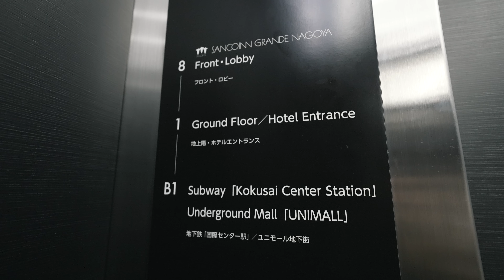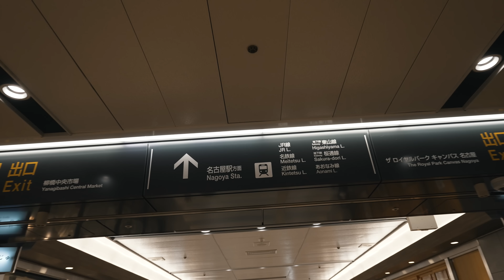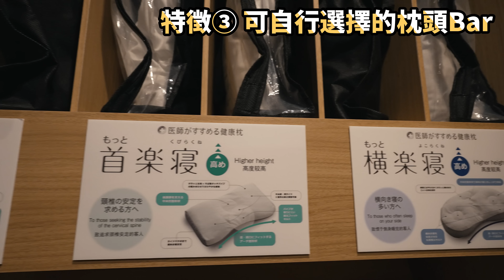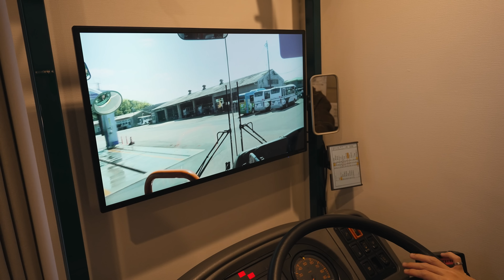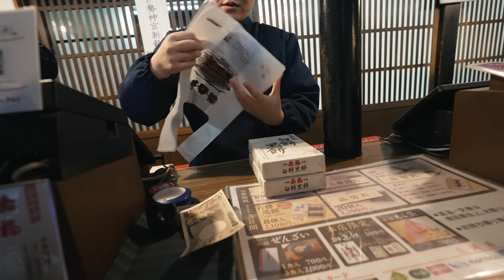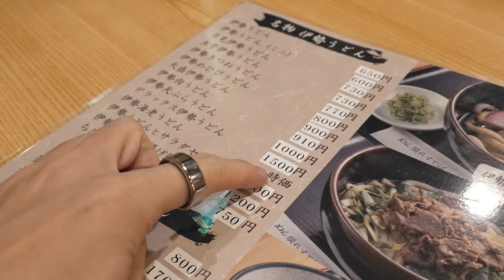【日本伊勢之旅】破壞力滿分，大龍蝦烏冬面！飯店還能開巴士，打開窗就是雲海！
～記得打開CC字幕哦～

人生第一次的三重縣，神聖的伊勢之旅。
感覺心中遇到了天照大神啊！！
伊勢神宮，就交給大家親自來見證其魅力啦！

～這次行程介紹的飯店訊息～
2023年7月開幕 三交旅店伊勢市車站前「別館」Grande。
三交旅店的集團公司三重交通與異色的合作實現了！
在三重交通巴士概念房間中，將三重交通巴士的駕駛座（真品）移設。
在天空酒吧BAR，我們提供能夠療癒旅途疲勞的飲料和點心。
請一邊欣賞伊勢市內的風景，一邊慢慢放鬆。

↓↓想要更多Ryu跟Yuma嗎(￣∀￣)ﾆﾔﾘ↓↓

👧 ＠yumaa0412
🐲 ＠ryuuu0409

(*ﾟ▽ﾟ)│我們一起
/　 ⊃   │愛日本吧～～～❤︎